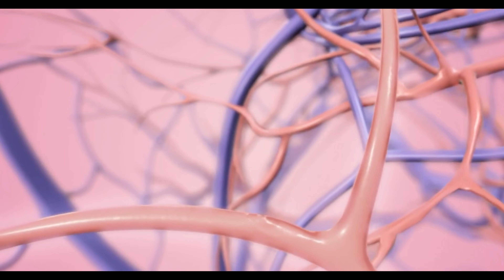What is a Brain Aneurysm? Dr. Srinivasan Paramasivam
What is a Brain Aneurysm? Dr. Srinivasan Paramasivam For Appointment

What is brain Aneurysm? An abnormal bubble or a bulge in the blood vessel wall is called brain Aneurysm. A weakness developed in the blood vessel wall’s inner lining and if the body fails to repair it by itself, then that weakness progresses over a period of time, slowly progressing and enlarging to cause brain aneurysm.

This enlargement happens over a period of months and years, and if it enlarges to a point,  where it cannot hold any further and it ruptures it causes a severe life threatening brain hemorrhage called subarachnoid hemorrhage.

One in 50 people harbor brain aneurysm. It is not an uncommon disease. Who is at the risk of developing brain aneurysms? Somebody above 40 years of age, women are relatively more prone to develop brain aneurysms. If somebody has a high blood pressure, if they are a smoker, they carry a higher risk of developing brain aneurysm.  Somebody who takes drugs like cocaine are also at a higher risk of developing brain aneurysm.

When a brain aneurysm ruptures, it presents with an acute, severe, unbearable headache.  This type of headache is called "thunder clap headache" which means that the headache starts and gets to its peak within a minute.

Somebody with this type of headache will be suffering a lot and they will reach the hospital. There are some unfortunate individuals. When their brain aneurysm ruptures they may become unconscious immediately.

There are times when these brain aneurysms are picked up, before it ruptures by some warning signs. What are these warning signs? The warning signs are possibly localized headache, pain behind the eye, or they may have difficulty with the eye movement, or they have dilated pupil with the drooping of the eyelids or they may develop weakness of their hands or legs. Sometimes they may have difficulty in speaking. These are the warning signs. When you find someone with these warning signs, they need to be screened, or picking up these aneurysms and treating it on time to prevent a rupture.

Chapters

00:01 What is brain aneurysm?
00:52 Who can develop brain aneurysm?
01:19 Thunderclap headache
01:33 Fainting when brain aneurysm ruptures
01:43 Warning signs of brain aneurysm